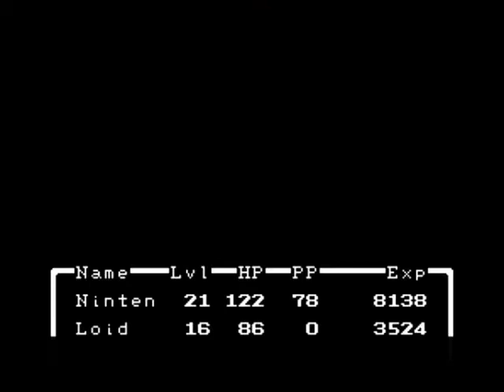Mother (EarthBound Beginnings) Playthrough - Episode 5 - Ana and Rosemary's House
We go to Snowman to get Ana on our team, and we get the fourth melody at Rosemary's House at Spookane!